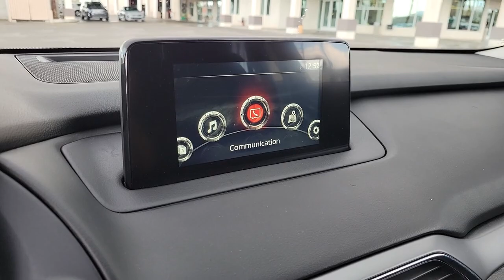2020 Mazda CX-9 North Las Vegas, Paradise, Henderson, Boulder City, Summerlin South, NV Z5207B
Machine Gray Metallic Used 2020 Mazda CX-9 Sport available in Las Vegas, Nevada at Jim Marsh Kia. Servicing the Paradise, Henderson, Boulder City, Summerlin South, NV area.

8555 W. Centennial Pkwy

Recent Arrival!brbrCARFAX One-Owner.brbrbr22/28 City/Highway MPGbrbrMachine Gray Metallic 2020 Mazda CX-9 Sport FWD 6-Speed Automatic 2.5L 4-CylinderbrbrIf you dont drive here you cant save here!brbrbrPrice may not include recon fee. 3rd row seats: bench 4-Wheel Disc Brakes 6 Speakers ABS brakes Aha Internet Radio Air Conditioning Alloy wheels AM/FM radio Auto High-beam Headlights Automatic temperature control Axle Ratio: 4.411 Brake assist Bumpers: body-color Cloth Seat Trim Compass Delay-off headlights Driver door bin Driver vanity mirror Dual front impact airbags Dual front side impact airbags E911 Automatic Emergency Notification Electronic Stability Control Emergency communication system: MAZDA CONNECT Exterior Parking Camera Rear Four wheel independent suspension Front anti-roll bar Front Bucket Seats Front Center Armrest Front dual zone A/C Front reading lights Fully automatic headlights Heated door mirrors Heated Front Bucket Seats Heated front seats Illuminated entry Infotainment System Voice Command Leather Shift Knob Leather steering wheel Low tire pressure warning Machine Gray Metallic Paint Occupant sensing airbag Outside temperature display Overhead airbag Overhead console Pandora Internet Radio Panic alarm Passenger door bin Passenger vanity mirror Power door mirrors Power driver seat Power steering Power windows Radio Broadcast Data System Program Information Radio data system Radio: AM/FM Sound System Rain sensing wipers Rear air conditioning Rear anti-roll bar Rear reading lights Rear seat center armrest Rear window defroster Rear window wiper Remote keyless entry SMS Text Msg Audio Delivery & Reply Speed control Speed-sensing steering Split folding rear seat Spoiler Steering wheel mounted audio controls Stitcher Internet Radio Tachometer Telescoping steering wheel Tilt steering wheel Traction control Trip computer Turn signal indicator mirrors Variably intermittent wipers and Wheels: 18 x 8J Aluminum Alloy.